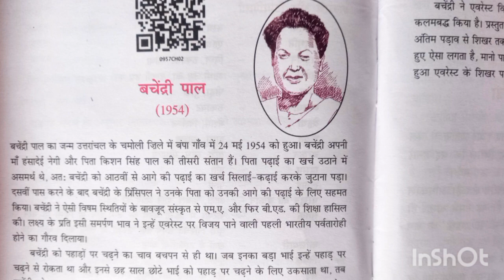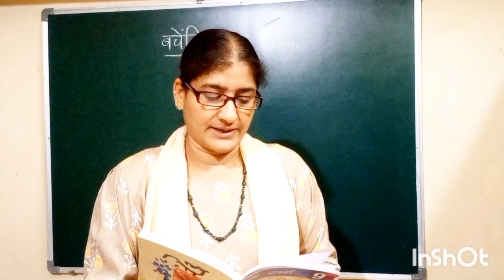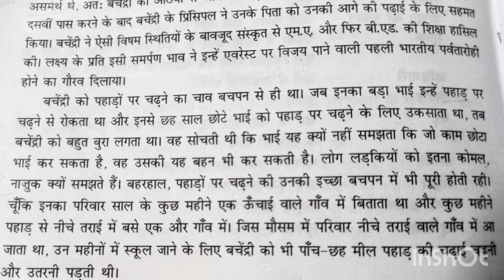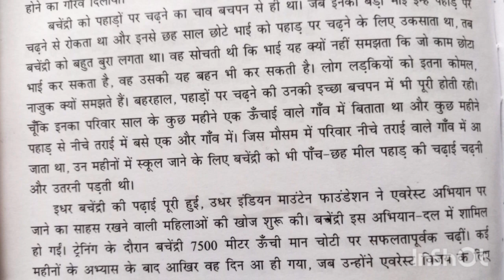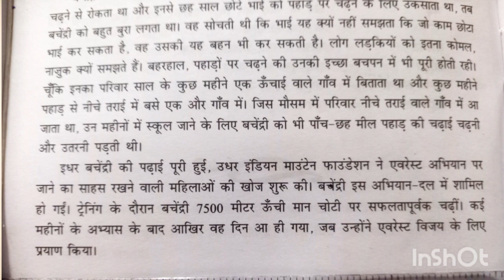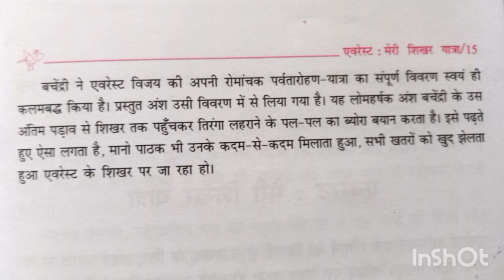Bachendri Paal 9th Class hindi 2nd lesson New syllabus | With Telugu Explanation